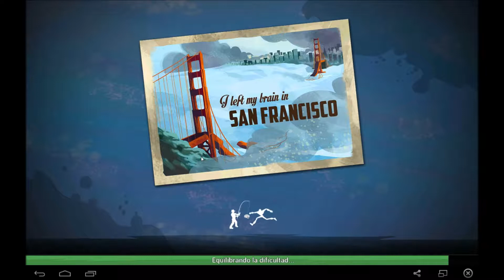world zombination first look gameplay android game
Hi!! If u like my video add me :)